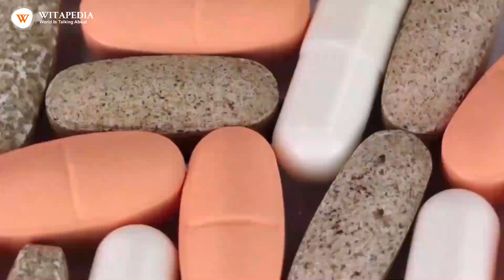Foods to Reduce the Risk of Cancer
A healthy diet can significantly lower the risk of cancer. Here are some key foods to include in your diet for cancer prevention:

Berries: Packed with antioxidants, berries like blueberries and strawberries help combat cell damage and inflammation.

Cruciferous Vegetables: Broccoli, cauliflower, and Brussels sprouts are rich in compounds that may inhibit cancer growth.

Leafy Greens: Spinach, kale, and other greens are abundant in vitamins and minerals that support a strong immune system.

Turmeric: Curcumin, found in turmeric, has potent anti-inflammatory and antioxidant properties.

Garlic: Garlic contains sulfur compounds that may reduce the risk of certain cancers.

Tomatoes: Lycopene in tomatoes is linked to a decreased risk of prostate cancer.

Fatty Fish: Omega-3 fatty acids in salmon and mackerel have anti-inflammatory effects.

Green Tea: Its polyphenols may help prevent cell damage.

Nuts and Seeds: Almonds, flaxseeds, and walnuts offer healthy fats and antioxidants.

Beans and Legumes: Rich in fiber and plant compounds, they aid in cancer prevention.

Incorporating these foods into your diet can be a delicious way to reduce the risk of cancer and promote overall health.